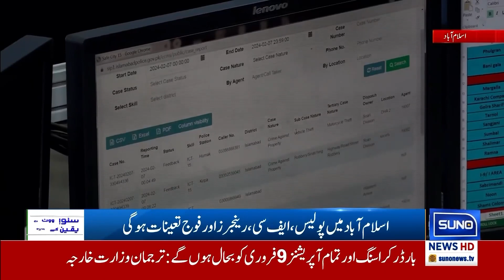Pak Fouj in Action | Breaking News | Suno News HD